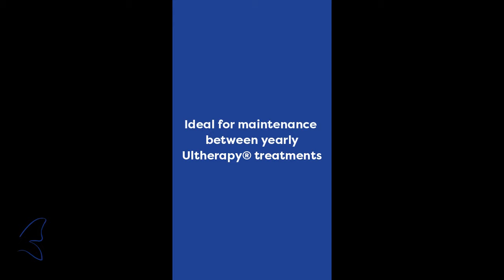Non-Invasive Skin Tightening with Titan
Titan Skin Tightening creates deep dermal heating to stimulate collagen growth. It can tighten skin and enhance skin tone on the face, neck, and other areas of the body without cuts or needles. It can also help improve the appearance of jowls, lines, folds, and mild skin laxity.

Combat signs of aging and tighten your skin non-invasively without Titan.